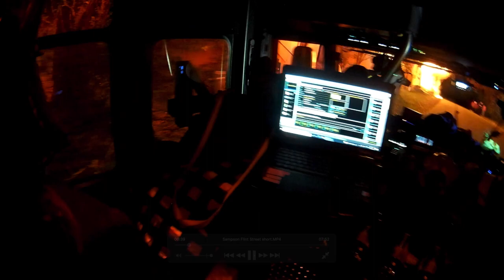Henderson Fire Department 2021 Year In Review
Take a glimpse into what 2021 was like for HFD as we handled 2,510 calls for service!